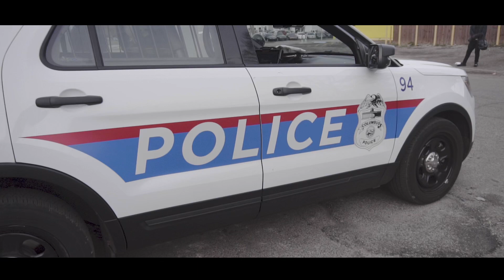Pop Top - Trenches [Official Video] shot by jamsworld prod. by Ricco x Kidstar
Signed to the streets Unmanaged Independent artist from NW side of Canton,Oh formerly reside in Columbus,Oh